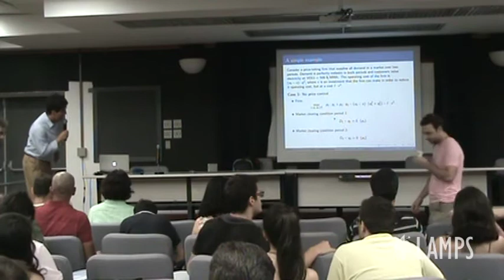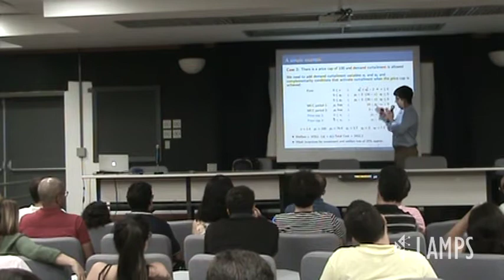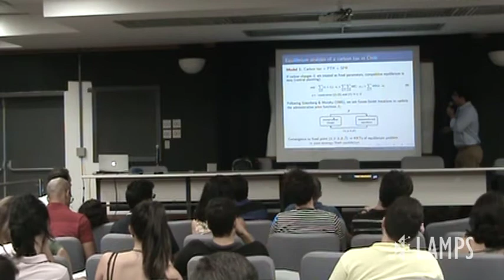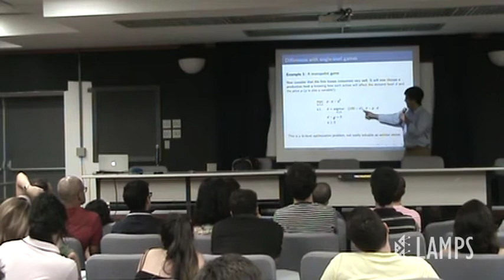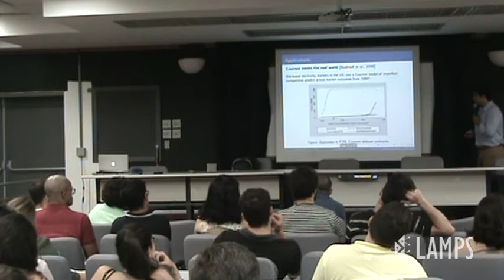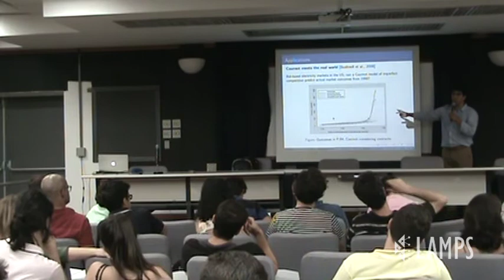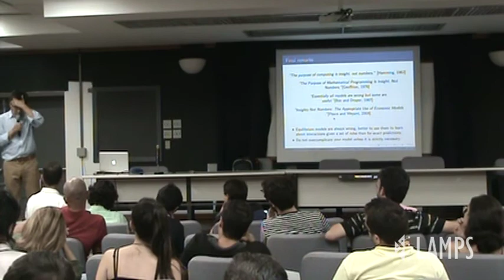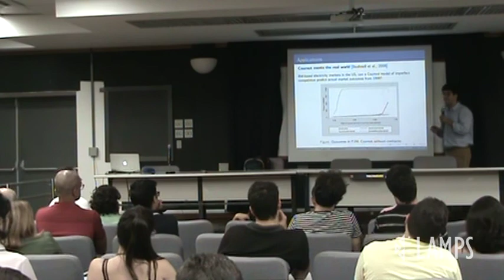I Workshop on Market Design LAMPS/PUC-Rio (Day 2, Part 2)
Every year, Alexandre Street teaches Energy Economics for graduate students in the Electrical Engineering Department of the Pontifical Catholic University of Rio de Janeiro (PUC-Rio). In January 2019, Francisco Muñoz (Adolfo Ibañez, Santiago – Chile) accepted his invitation to teach a two-day course on market design, closing the classes of 2018. Muñoz offered numerous examples and a very interesting framework for assessing market equilibria and agents’ incentives. The lecture is presented in English, although some of the students and guests’ remarks are in Portuguese.

to access his works.